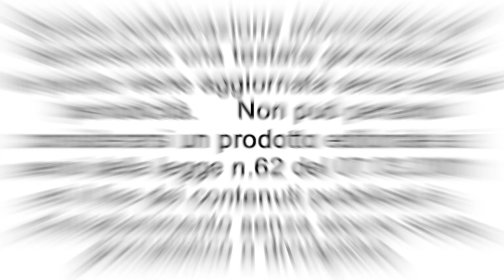Progetto RI-STYLE - Street Football..... quelli della Bistolfi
Si è svolta Mercoledì 28 luglio la prima iniziativa riguardante "Ri-Style" il progetto di inclusione che coinvolgerà il volontariato del territorio e che ha visto, in questo caso, la partecipazione della Coop. Sociale Vedogiovane come ente supervisore, di un torneo di Street Football che è stato organizzato e gestito dai ragazzi che vi hanno partecipato